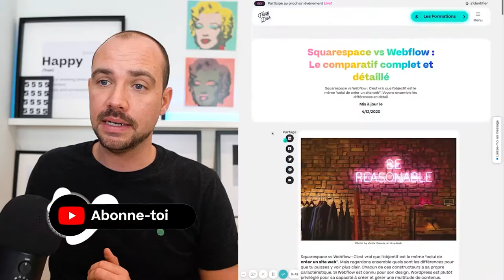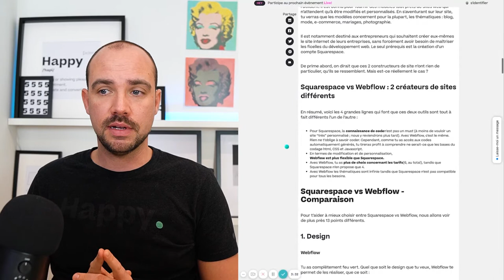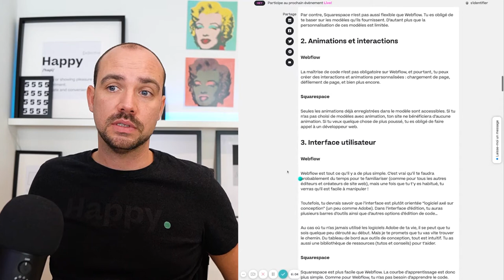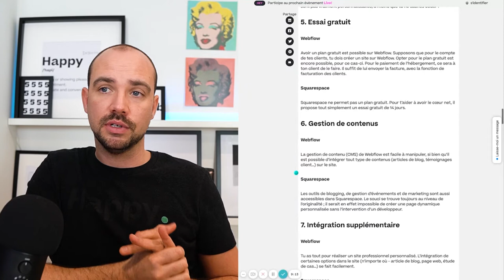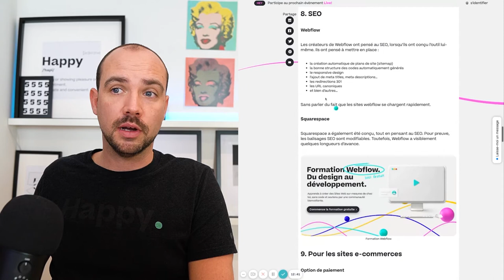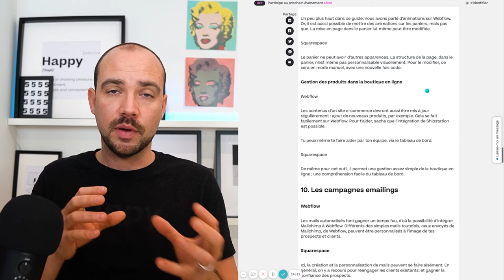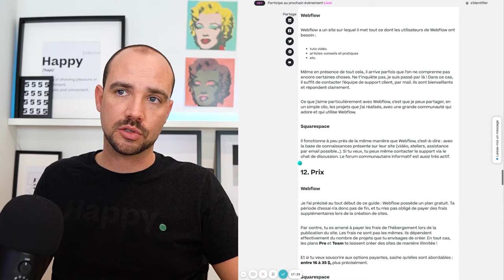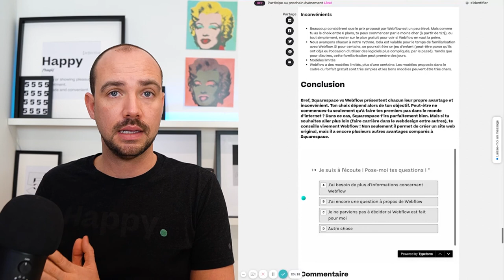Quel Logiciel pour CRÉER UN SITE WEB FACILEMENT en 2021 : Webflow ou Squarespace ?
Quel Logiciel utiliser pour Créer Un Site Web FACILEMENT ❓ Faut-il privilégier Webflow ou Squarespace ❓

Dans cette vidéo, je vais vous parler de Webflow et de Squarespace deux outils gratuits pour créer des sites web.

Si à première vue, ces 2 logiciels semblent disposer des mêmes fonctionnalités, sur le plan technique, il n’en est rien. Webflow est connu pour son design alors que Squarespace réputé pour être facile d’utilisation et plus épuré. ☑️

Pour créer un site web, je n’ai jamais utilisé Squarespace pour ne rien vous cacher. Afin de vous montrer les différences entre ces 2 outils, je me suis appuyé sur l’avis de nombreux designers et développeurs qui l’ont déjà essayé sur une bonne dizaine de projets.

🙏 Je remercie donc Brad Stebbing, Laura Niebel, Mike Miello, Joseph Agyemang, Rachell Araja De Luna, Max Weir pour leur témoignage ! ☑️

👀 Regardons ensemble quelles sont les différences pour que vous puissiez y voir plus clair.

🎯 Bon à savoir sur Webflow

Lancé en 2013, Webflow rassemble aujourd’hui près d’un million d’utilisateurs aux profils variés, mais tous conquis par l’idée de créer un site web sans coder. Idéal pour créer un site web GRATUITEMENT et facilement, ce logiciel vous permet vraiment de partir de zéro et de personnaliser votre site à votre image. 😎

Les sites créés sur Webflow bénéficient tous d’un temps de chargement optimisé. Vous augmentez ainsi les chances que votre site soit bien positionné dans les résultats de recherche sur Google.

Côté SEO, ce logiciel de création de sites web présente une multitude de fonctions sympas permettant la création automatique de codes propres, de balises meta title, de meta description, etc. 💪

Enfin, Webflow permet aux webdesigners de travailler en équipe sur un même projet.

Malheureusement, le prix de cet outil est connu comme étant élevé. Pour vous faire des idées sur sa performance, commencez donc par utiliser le plan gratuit ou opter pour le plan le moins cher. 💰

🎯 À propos de Squarespace

Particulièrement adapté aux entrepreneurs désireux de se créer un site web, sans prise de tête et sans maîtriser les ficelles du développement web, Squarespace permet d’accéder à toute une panoplie de modèles de sites web designs, stylés et « prêts à l’emploi ». Ils sont axés sur des thématiques variées tels que le e-commerce, le blogging, la mode, la photographie, etc. 📷

Malheureusement, les possibilités de modification applicable sur les modèles préexistants sont très limitées. Pour créer un site web original et unique, il vous faut avoir des compétences poussées en code HTML, CSS et JavaScript.

L’enregistrement automatique n’existe pas sur Squarespace, contrairement à Webflow. Par ailleurs, la période d’essai de cet outil est strictement limitée à 14 jours, ce qui est très court. 😕

Pour t’aider à mieux choisir, j’ai aussi écrit un guide sur les principales différences entre Wordpress vs Webflow également que je t’invite à lire aussi.

📌 Petit sondage squarespacevswebflow 🗒️
Parmi les différents créateurs de site web qui existent actuellement, lequel utilises-tu le plus ?
1. Squarespace, parce que c’est très facile
2. Webflow, parce que ça me permet de réaliser un site original
3. Wordpress, parce que c’est populaire
4. Autres ?

N’hésite surtout pas à donner ton avis en commentaire ! 😊

▬▬▬▬▬▬▬ LIENS UTILES ▬▬▬▬▬▬▬
📌 Lien vers l’article du Blog

📌 TimeStamp ⏱️
👉 0:00 Intro

▬▬▬▬▬▬▬ 👀 QUI SUIS-JE ? ▬▬▬▬▬▬▬

▬▬▬▬▬▬▬ COPYRIGHT ▬▬▬▬▬▬▬
📌 Musique